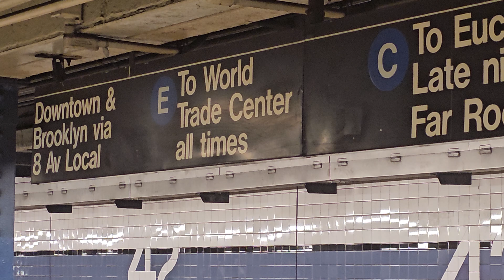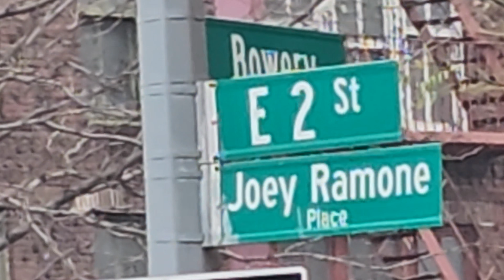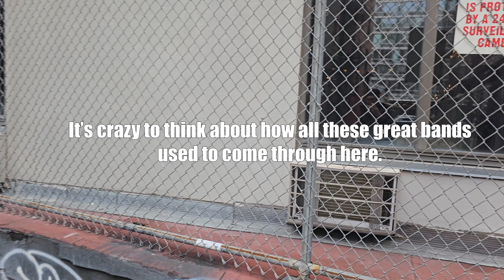CBGB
In this video, I go off alone to see the former historic music venue, CBGB! Afterward, I run into a protest and get asked if I am a proud boy because apparently, I look like one.